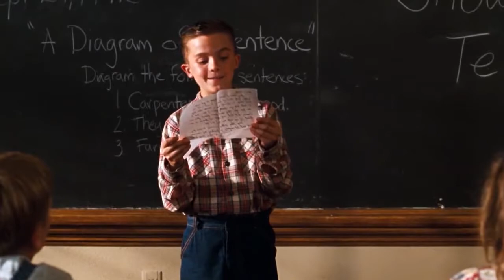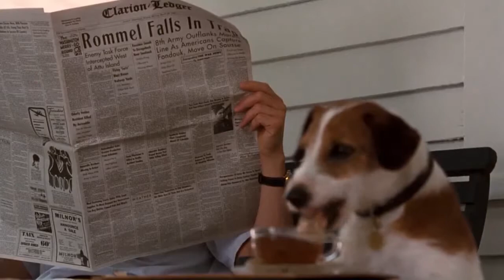My Dog Skip Suite - Main Titles & Will Grows Up - William Ross (10 Years Anniversary FANMADE)